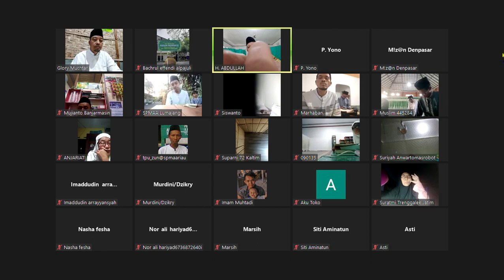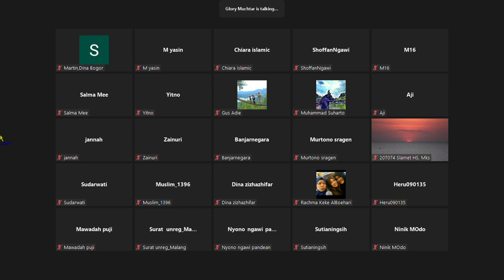Surat Al Baqarah 2 Ayat 130-132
Millata Ibrahim adalah Islam
Diinul qoyyim
Diinillah
Diinul Hanif
Agama yang condong, pasrah dan menyerahkan diri.

✅Agama hanif: Qs. AN nahl.
Ikutilah agama Ibrahim yang Hanif (Pasrah/serah diri)

✅ QS. 98:5 Islam di sebut agama diinul Qoyyim ( Agama yang lurus/tegak benar)

✅ Dinillah (Agama Allah) Qs. 110: 1-3
Di situ tidak memakai fiidinul Islam. Kemenangan agama Islam adalah ketika orang mengakui kebesaran dan kebenaran Allah, lalu istighfar mengakui kesalahannya.

Yang di maksud Millata Ibrahim adalah agama yang lurus, tunduk patuh, kepada Allah itu taat tanpa kecuali.

Contohnya:
Saya Islam tapi karena pekerjaan artis...  Maka mintak keringanan tidak pakai jilbab.

Takbiratul Ikhram pada doa iftitah kita juga sudah berikrar

Masuklah Agama secara keseluruhan (Kaffah).

Jarak antara nabi itu macam-macam ada yang ribuan tahun. Nabi Muhammad bersabda sepeninggal nabi 100 tahun tidak ada lagi ummat yang baik saat ini. Agama tinggal bagaikan ayakan syair kurma. Oleh karena itu ayo ikuti agama yang lurus, jangan menggunakan agama sesuai nafsu kita, akan tetapi nafsulah yang harus di setir dengan agama Allah.